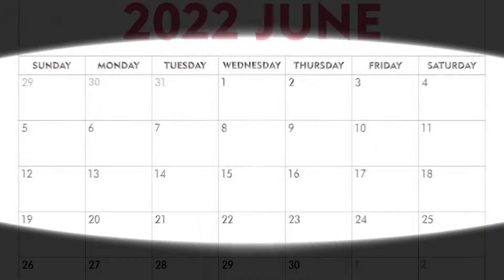Could we see more Splatoon 3 NEWS at the Possible June Direct?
It's June and you know what that means. We could possibly get a June direct this year! With E3 being canceled that doesn't mean Nintendo still can't show off what they wanted too.